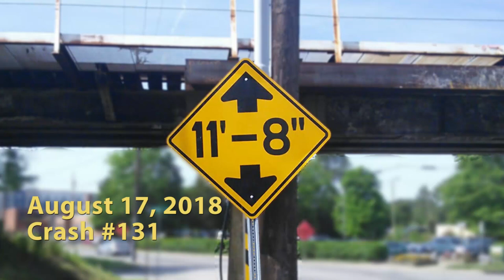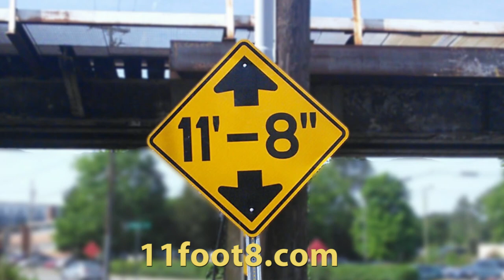Red-light runner crashes truck into the 11foot8 bridge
This morning at a quarter past seven, a boxtruck came hurtling down Gregson St., triggered the height sensor, which turned the Peabody St. light red ... but the truck ran the red light and slammed into the canopener! The beast has been fed!